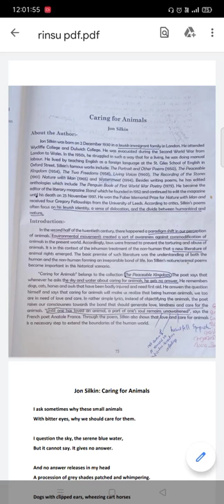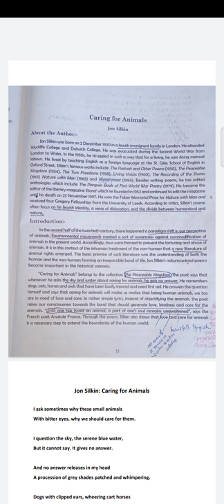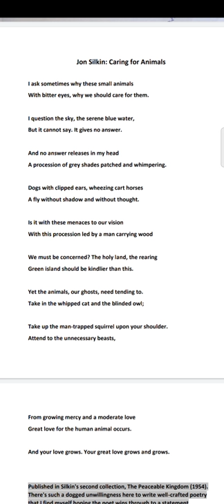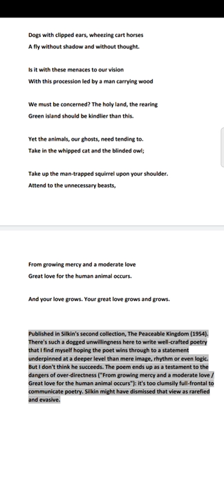Caring for Animals by Jon Silkin